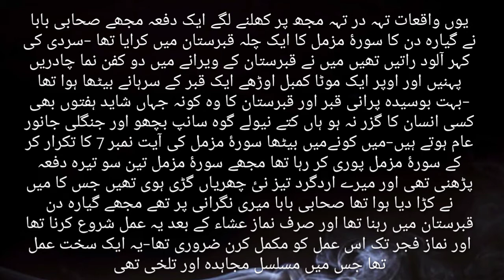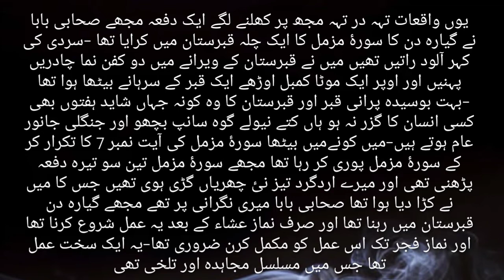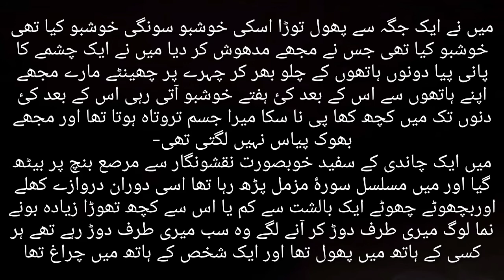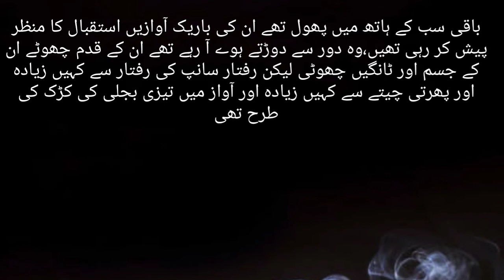Jinnat ka Pedaishi Dost Part 23/ illama lahoti Purasrari